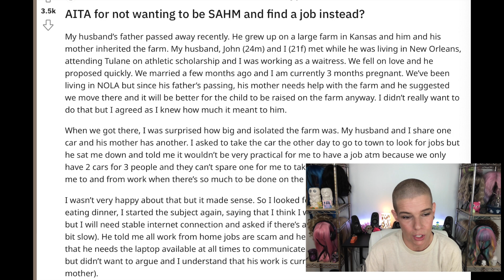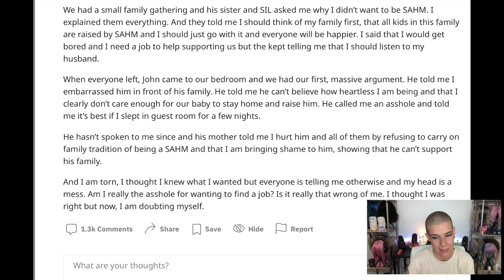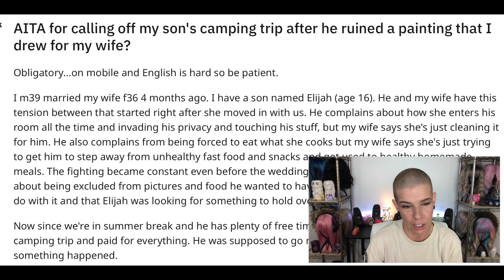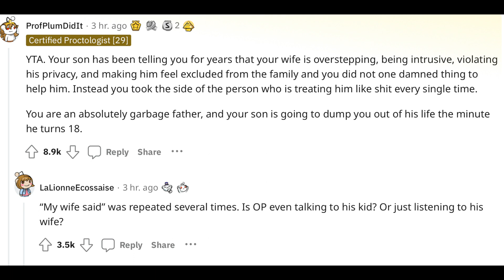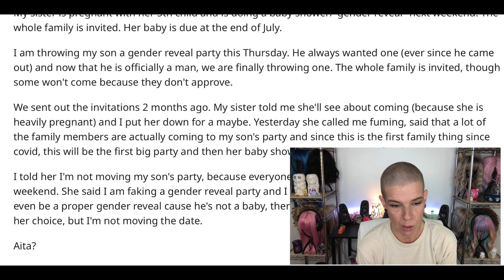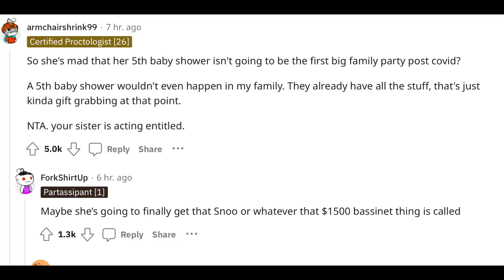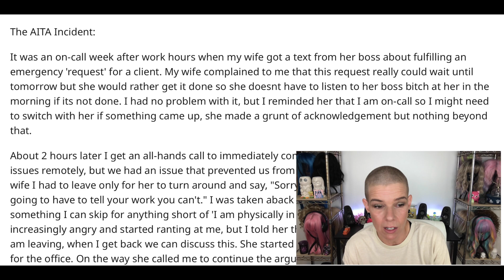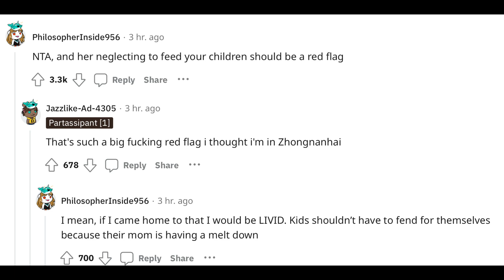AITA? Reacting to Am I the Butthole posts on Reddit